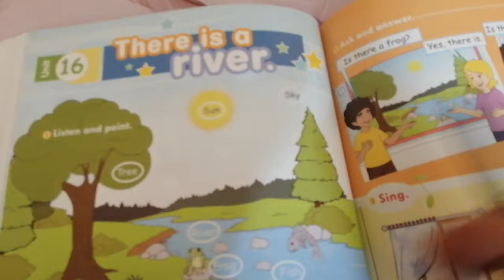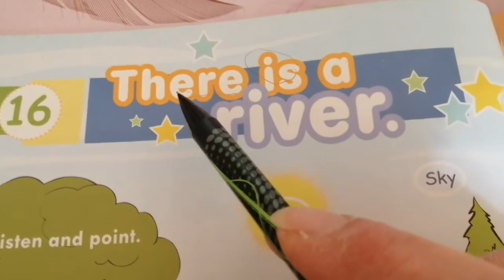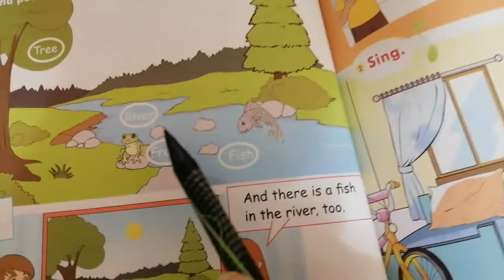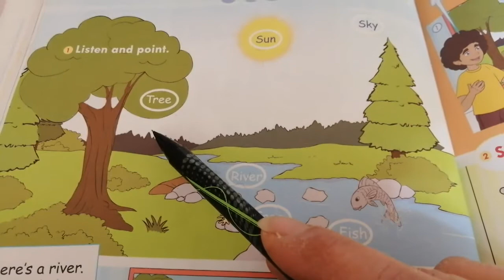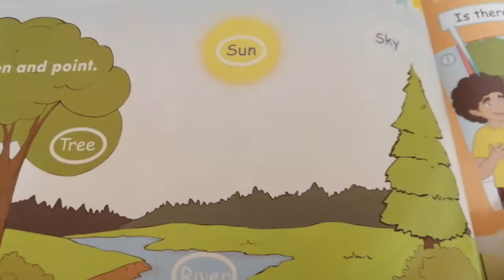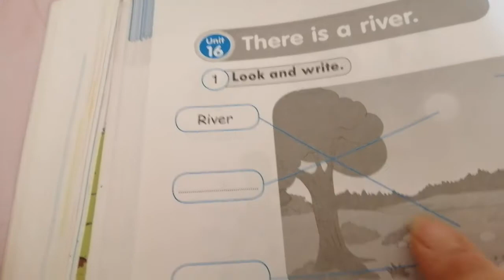A Beautiful Mind 1